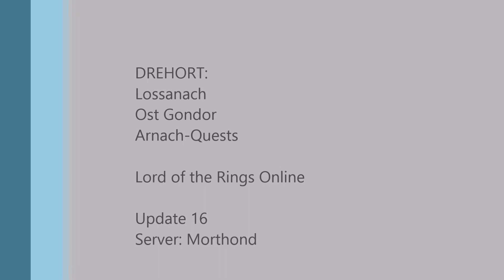Let's Play Herr der Ringe Online - HDRO - Update 16 U16 #08 - Lossanach und Arnach - Morgul-Heer!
In diesem Let's Play erledigen wir neue Quests rund um Arnach. So lernen wie das Gebiet Lossanach kennen und treffen das Morul-Heer. Wir finden auch zwei Schatzspeicher!

Herr der Ringe Online ist Free-2-Play!